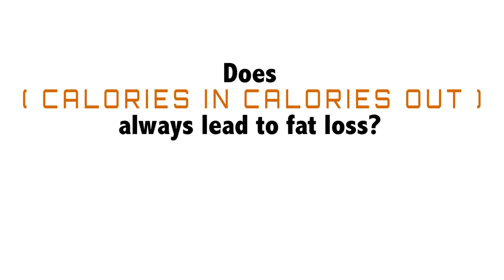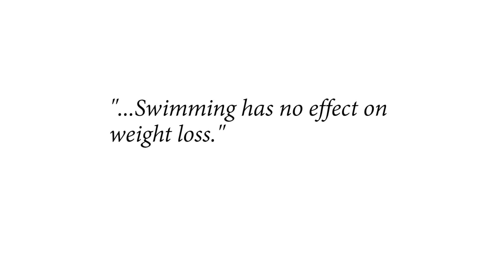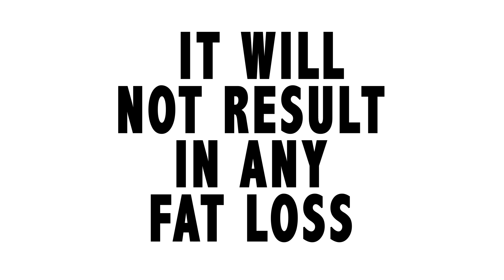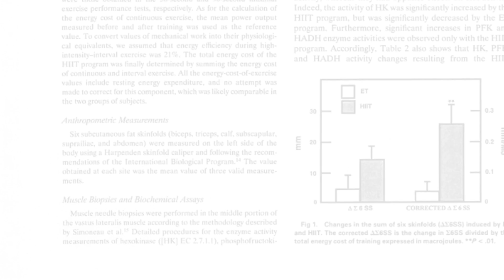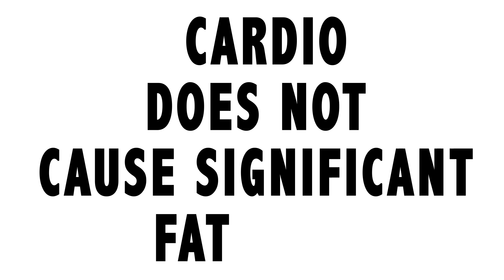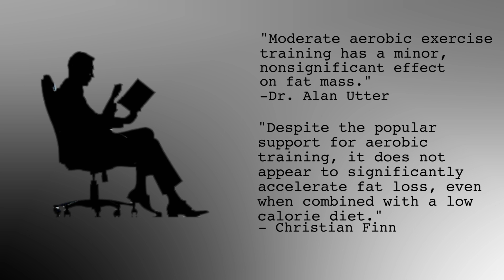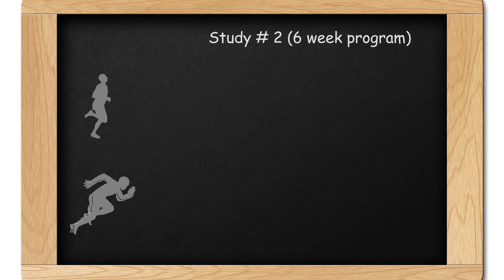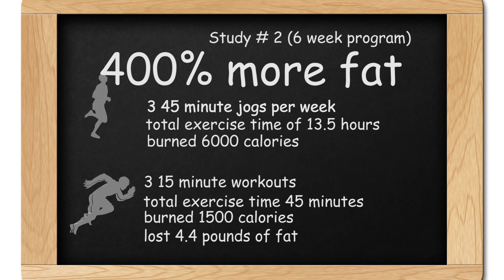#5 of 5. "The Science" & What Exercises Cause Fat Loss and Why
The final video of the 5 series set on fat loss.  An explanation and comparison of fat loss exercises.  Which exercises have been proven to cause faster fat loss and why calories burned is not what to focus on.  Several scientific studies are revealed to help better understand what really causes fat loss.